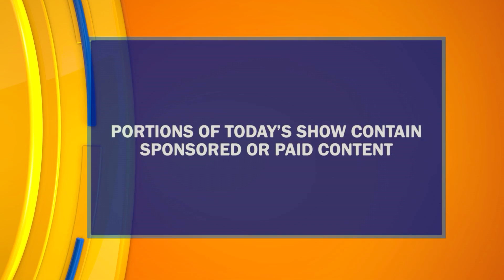"VALLEY POR VIDA" EP #724 | LIFESTYLE SHOW HOST & EXECUTIVE PRODUCER DANIELLE BANDA TV